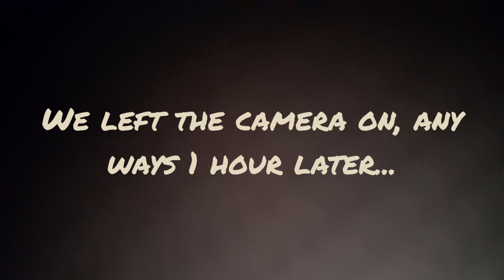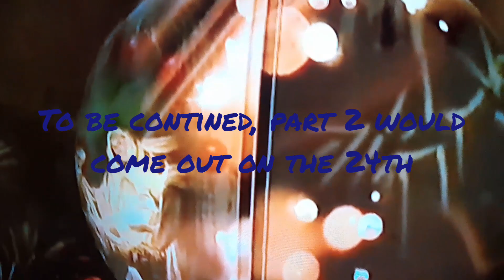Luigi Tales: How Bowser Junior Stole Christmas.